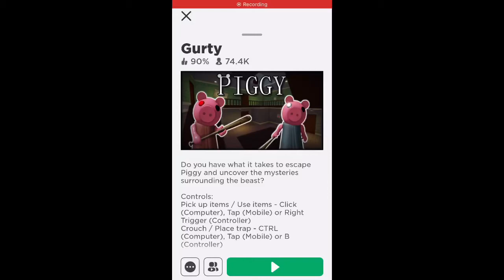Gurty??????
APRIL FOOLS!